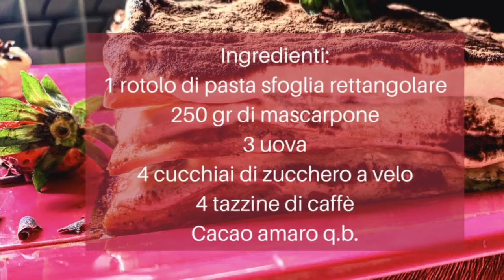Ricetta Millefoglie al Tiramisú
Oggi andiamo a preparare insieme un delizioso Tiramisù Millefoglie Fatto in Casa, un eccezionale dolce al cucchiaio ideale a fine pasto, per iniziare alla grande la giornata con una super colazione, o per una sostanziosa merenda di metà giornata, ma perfetto anche per colazioni di lavoro e per deliziare il palato dei vostri bambini o dei vostri ospiti. Allacciamo i grembiuli ed andiamo a preparare un buonissimo Tiramisù Millefoglie, qui di seguito vi lascio gli ingredienti

📋 Ingredienti:

- 1 Rotolo di Pasta Sfoglia rettangolare
- 250gr di Mascarpone
- 3 Uova
- 4 Tazzine di Caffé
- 4 Cucchiai di Zucchero a velo
- Cacao in polvere amaro q.b.

🟠 Cottura delle sfoglie: 180° in forno statico per 10 minuti